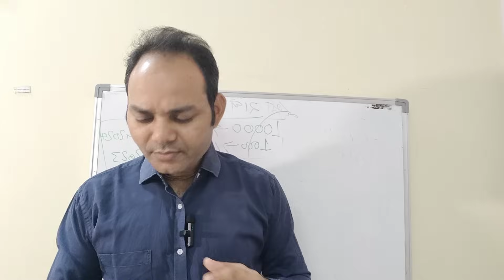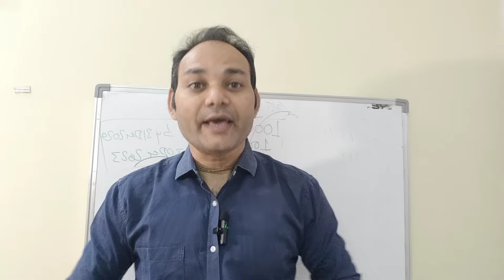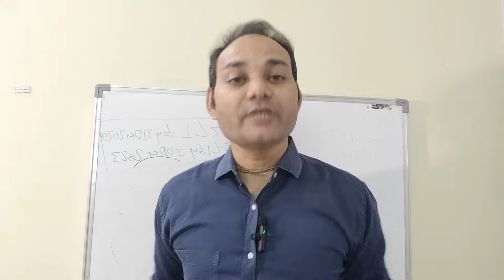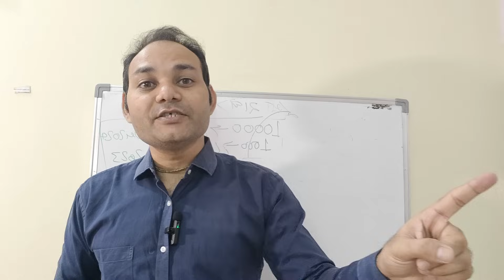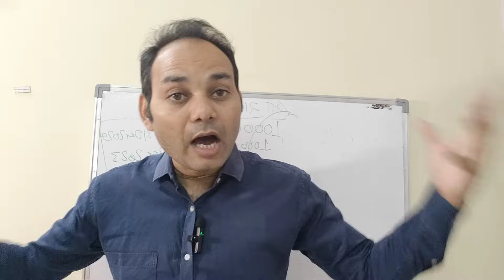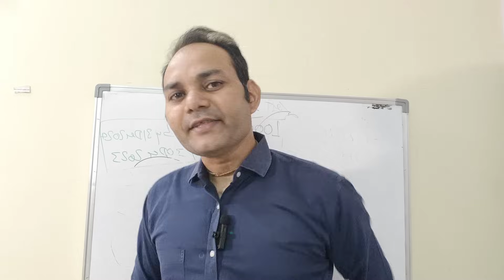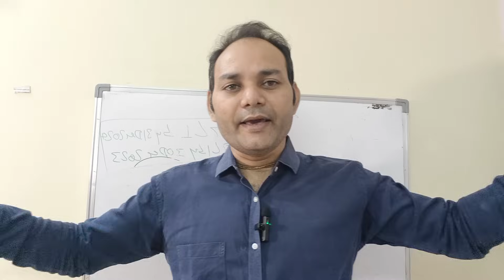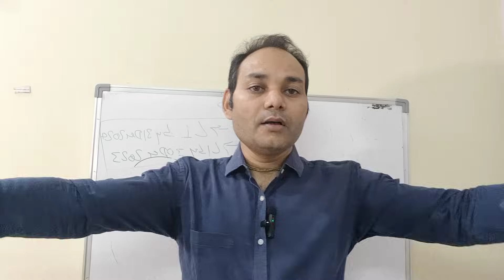IRDA का ऐतिहासिक फैसला , खुलेगी एजेंट की किस्मत / क्या होने वाला है? BY RAVI SACHAN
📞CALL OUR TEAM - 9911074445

1- HOW TO WIN YOUR FEAR OF CALLING PEOPLE ON PHONE.
2- HOW TO DO COLD CALLING AND GENERATE LEADS FOR INSURANCE.
3- HOW TO SELL POLICY BY ASKING QUESTIONS.
4- GET ONLINE VIDEO'S FOR 7 DAYS FOR LIFE TIME TO LEARN PHONE CALLING.
5- GET 1 YEAR LIVE TRAINING WITH ME EVERY MONTH.
6- GET BONUS OF RS 25000 FOR FREE.

SO TOTAL VALUE IS APPRX RS 50000 FOR THIS PHONE TO FORTUNE SYSTEM.

 BUT NOW ONLY AT RS 997 - GET OFFER NOW AS IT IS FOR LIMITED PERIOD OF TIME.👇👇

 YOU CAN PAY BY GOOGLE OR PHONE PAY- 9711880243

WHAT YOU WILL LEARN IN THIS VIDEO 👇👇

1-  IRDA का ऐतिहासिक फैसला , खुलेगी एजेंट की किस्मत

1- हर रोज 1 POLICY कैसे बेचे? HOW TO SELL ONE POLICY EVERYDAY / BY RAVI SACHAN

2- हर हफ्ते बड़ी " POLICY " कैसे बेचे? How to sell Rs 500000 premium policy ? By Ravi Sachan

3- क्या वाकई अब ," AGENTS का कमीशन नही घटेगा / IRDA ने अपना फेसला वापस लिया / By Ravi Sachan

4- 7 Steps of tele calling to sell insurance/ Telecalling Se Insurance कैसे बेचे?

JOIN 📞PHONE TO FORTUNE - MONEY MAGNET WORTH RS 9997 EVERY YEAR.
WHAT YOU WILL LEARN 👉 👇
1- HOW TO WIN YOUR FEAR OF CALLING PEOPLE ON PHONE.
2- HOW TO DO COLD CALLING AND GENERATE LEADS FOR INSURANCE.
3- HOW TO SELL POLICY BY ASKING QUESTIONS.
4- GET ONLINE VIDEO'S FOR 7 DAYS FOR LIFE TIME TO LEARN PHONE CALLING.
5- GET 1 YEAR LIVE TRAINING WITH ME EVERY MONTH.
6- GET BONUS OF RS 25000 FOR FREE.